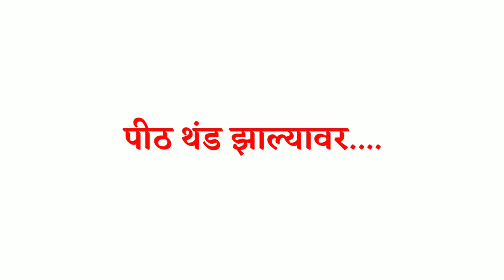फक्त 10 मिनिटांत बनवा तांदळाच्या पिठाचा मेदूवडा | instant medu vada | crispy meduvada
Ingredients :
● 1 bowl rice flour(तांदळाचे पीठ)
● 2 bowl buttermilk(ताक)
● Coriander leaves(कोथिंबीर)
● Curry leaves(कढीपत्ता)
● 1/4 tsp finely chopped green chilli(बारीक
चिरलेली हिरवी मिरची)
● 1/4 tsp grated ginger(खिसलेलं आलं)
● Salt(मीठ)